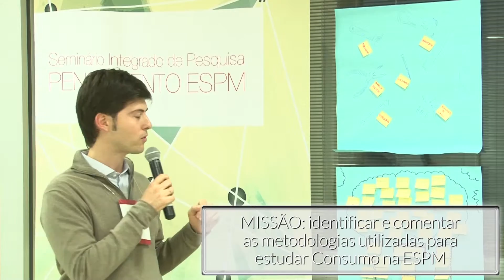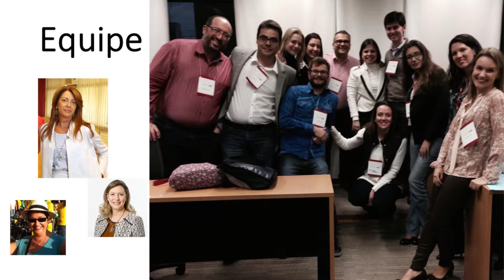III Seminário Pesquisa e Pensamento ESPM: PROJETO ESCOLA DE PENSAMENTO - FERRAMENTAS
Projeto Escola de Pensamento ESPM: Sala Ferramentas – os participantes tiveram a missão de identificar e comentar as metodologias utilizadas para estudar Consumo na ESPM.